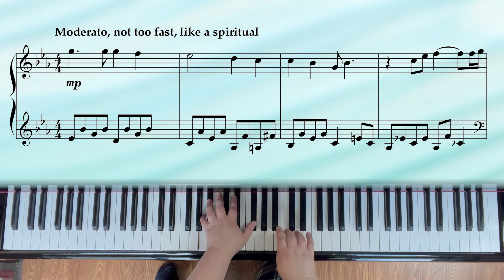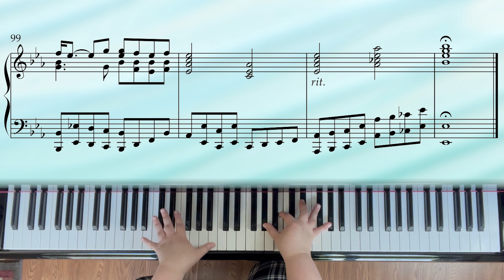Bridge Over Troubled Water | Paul Simon | Advanced Piano Arrangement with Sheet Music Tutorial